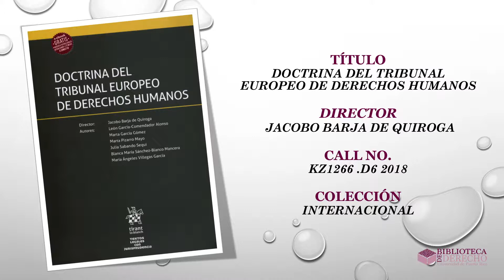Nuevas Adquisiciones | Semana del 23 al 29 de septiembre de 2018 | BDUPR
Les presentamos los libros recién llegados a nuestra biblioteca.

*Música*
Canción: This or That
Album: This or That
Artista: MindsEye